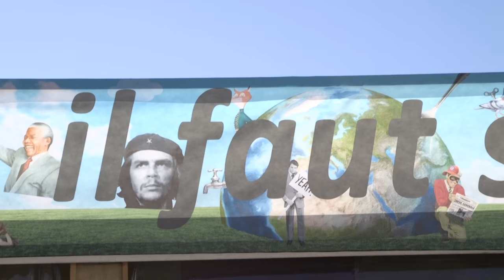Huma 2016 - "Continuons à tenir debout ensemble" - Aminata Traoré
Huma 2016 - "Continuons à tenir debout ensemble" - Aminata Traoré, ancienne ministre de la Culture du Mali